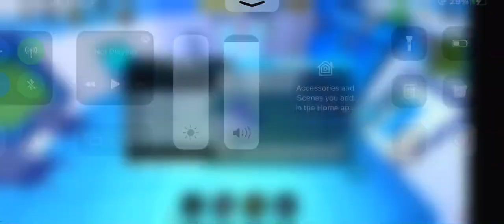Asimo3089 we are having difficulties